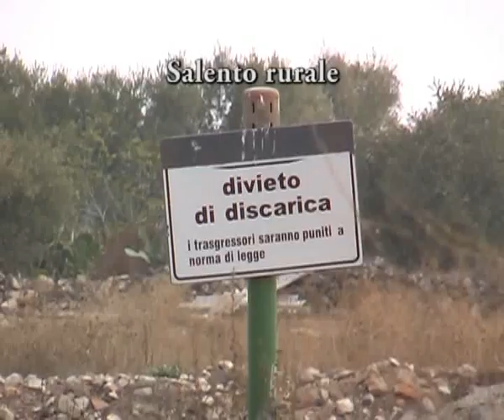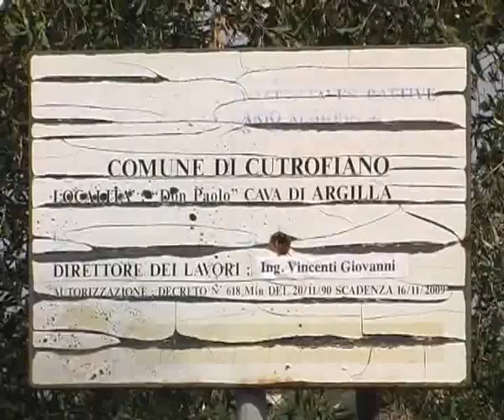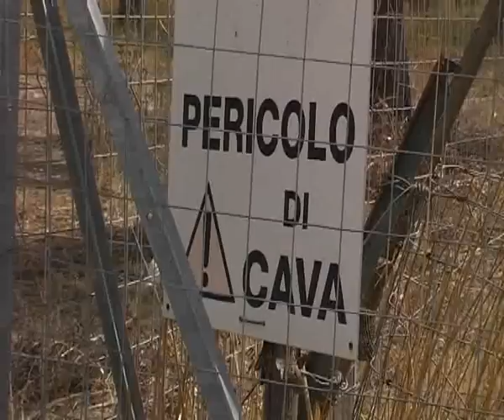Intervallo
Carosello di panorami, luoghi e abitudini di ordinario sfregio ambientale nel cuore del Salento.